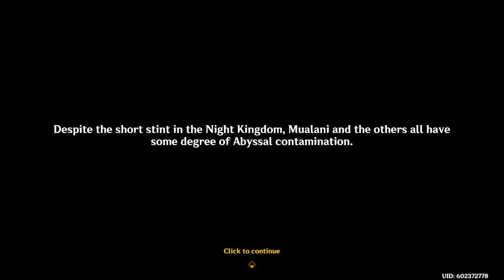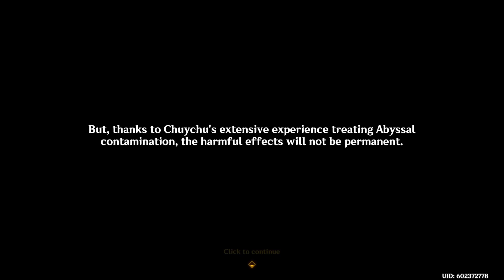Fight AND Flight | Natlan Archon Quest pt.10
no talking only gameplay of Genshin Impacts new Archon quest in Natlan!